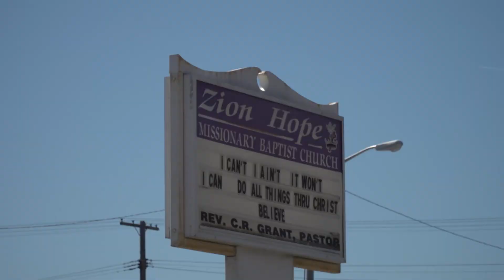Imagine Detroit Ep.2 - Who Mentor the Mentors feat. Latonya Garth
A look inside individual mentorship and  life coaching with youth in Detroit.